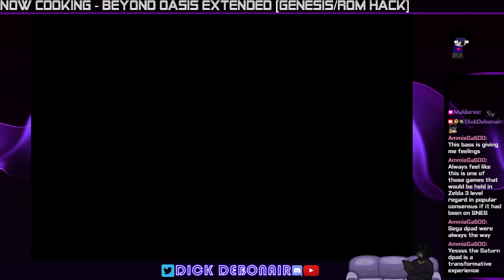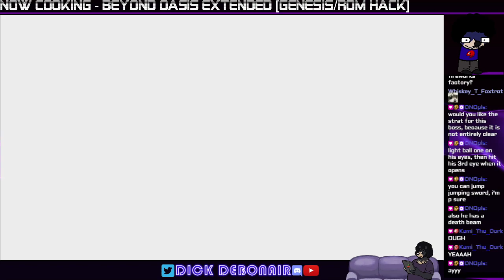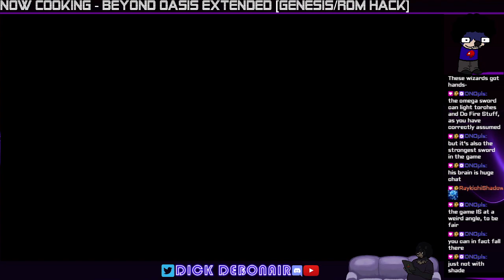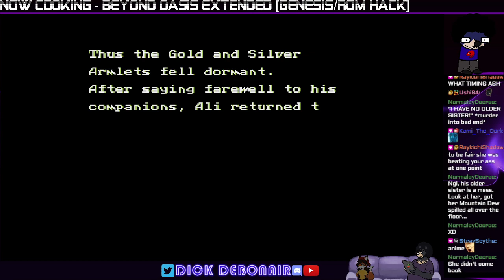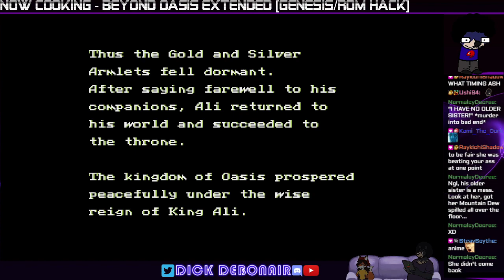FEED ME, PRINCE ALI | Beyond Oasis Extended [MD/Genesis] FINALE